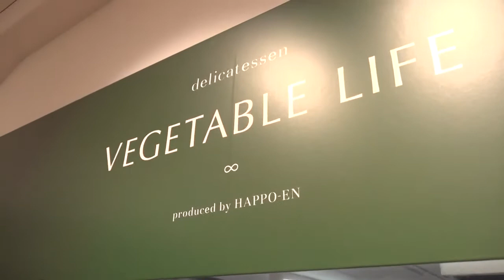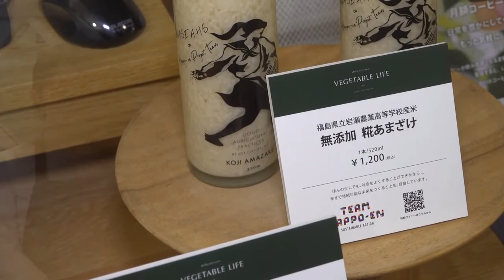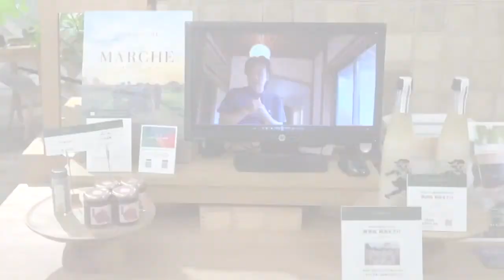八芳園「VEGETABLE LIFE」ぬくもりのリレーから生まれた新メニュー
「ふるさとの農作物を守りたい」生産者の想いをコラボメニューで支援！
福島県南会津産「ホワイトアスパラガスの冷静スープ」をご紹介。

【VEGETABLE LIFE】
八芳園がプロデュースする「VEGETABLE LIFE」の主役は農園野菜。
新鮮で力強い味わいを、おいしくやさしく、デイリーで楽しんでいただけるよう、無添加・手づくりに拘ったデリをお届けしています。